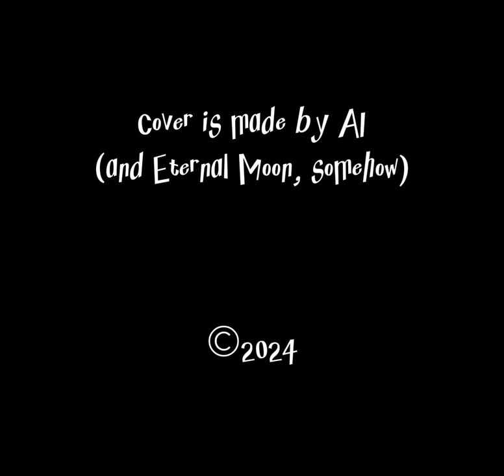FUWA (Trap Remix) | MADE BY AI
Check out this awesome trap!
Man, AI is crazy advanced, it makes some crazy stuff!
There's gonna be an electro house version tomorrow.
Oh, and yeah, the characters in the drawing aren't mine. The drawing itself isn't mine either, of course.
Fans of the Olympics and their mascots, have fun!